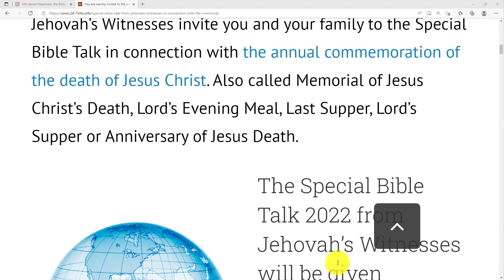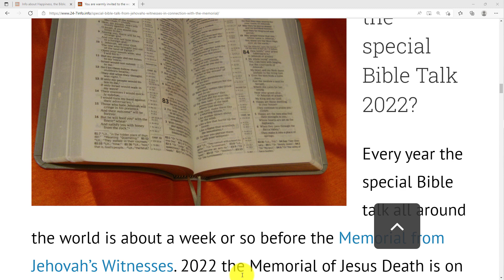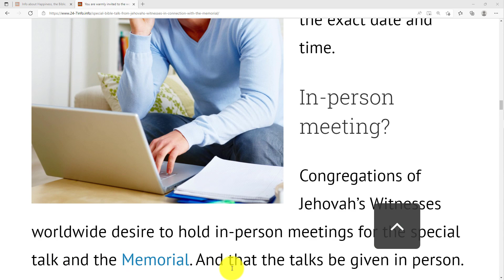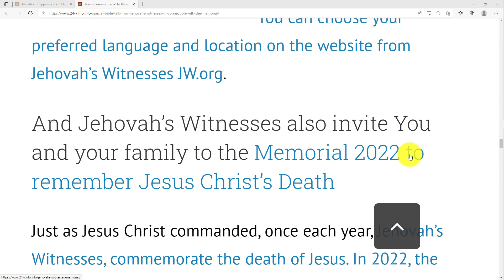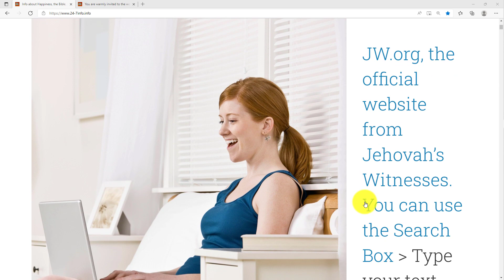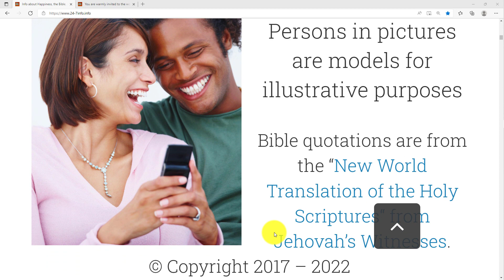Special Bible Talk 2022 Jehovah’s Witnesses in connection with the Memorial of Jesus Christ's Death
In for about the Special Bible Talk 2022 from Jehovah‘s Witnesses in connection with the Memorial of Jesus Christ’s Death
00:00 You are warmly invited to the Special Bible Talk 2022 (special public talk) from Jehovah’s Witnesses in connection with the Memorial
00 27 The Memorial is also called Memorial of Jesus Christ’s Death, Lord’s Evening Meal, Last Supper, Lord’s Supper or Anniversary of Jesus Death.
00:39 Special Bible talk 2022 Jehovah’s Witnesses worldwide in hundreds of languages
01:01 Theme of the special Bible Talk 2022 Jehovah’s Witnesses
01:12 Special Bible Talk will discuss biblical hope
01:25 Special Bible talk 2022: when?
02:12 In-person meeting for the special talk in connection with the Memorial?
02:47 Videoconferencing option available for the special Bible talk 2022 of Jehovah’s Witnesses
03:05 How to find on JW.org contact information from Jehovah’s Witnesses
02:43 Also you are invited to the Memorial 2022 from Jehovah’s Witnesses.

On JW.org, the official website from Jehovah’s Witnesses : In the search box type what you want to know
Recommendation: get a free Bible course (with many videos) with Jehovah’s Witnesses
On other websites:
On 24-7info.info About Jehovah’s Witnesses, Jehovah God, Jesus Christ

About the Lords evening meal, Lord’s supper, Memorial Jehovah’s Witnesses to remember the death of Jesus Christ